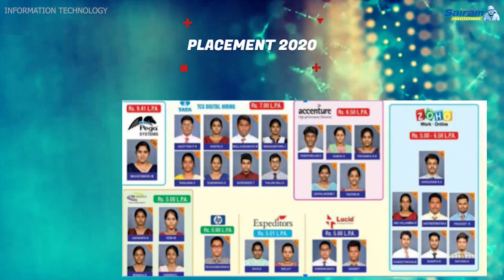SRI SAIRAM ENGINEERING COLLEGE | DEPARTMENT OF INFORMATION TECHNOLOGY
Sri Sairam Engineering College, Department of Information Technology with its vision of being a social partner for the development of nation through its contribution towards fundamental research to innovative newer technology in research and development activities.

More than 90% of our department students are placed in well-reputed companies with the help of our faculty and TAP cell also known as training and placement cell. We have recruiters who mindfully take our students into the corporate world according to their skillset.

This entire clan is led by our HOD, Dr. Sheela Thavasi, who is the key pillar of our IT Department. She has attributed the success of the department and as well as the students.

Choose IT and thrive in the world of technological innovations and if you wonder, how do we know all this cause we're the millennials of the IT Department.💯